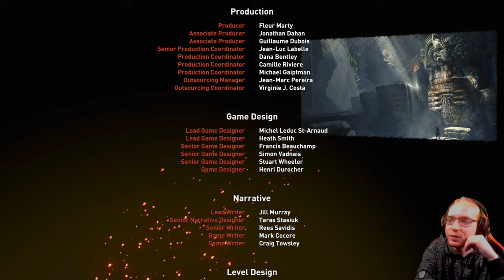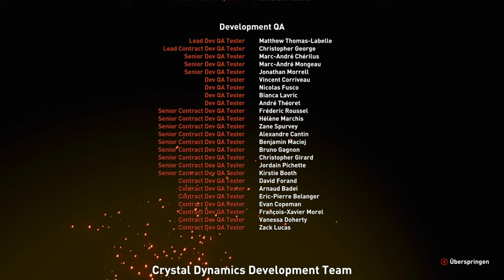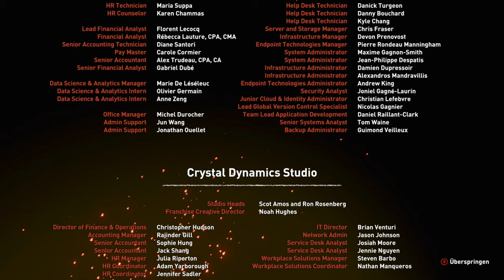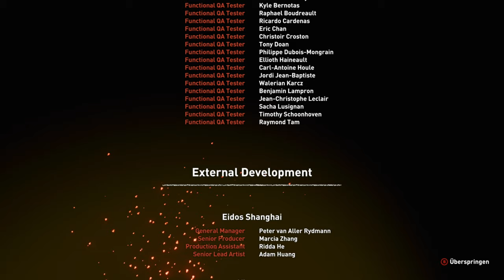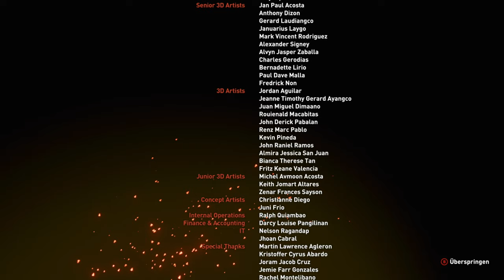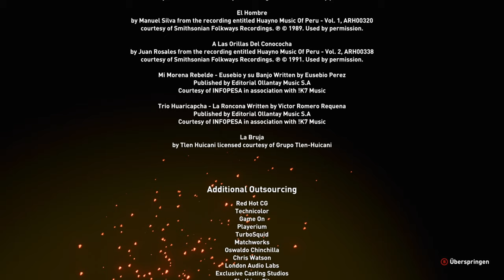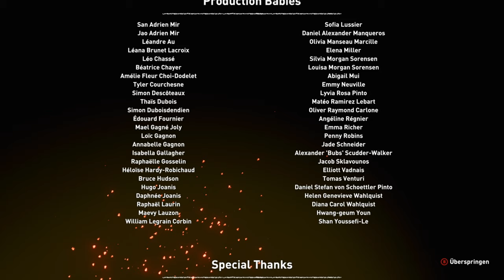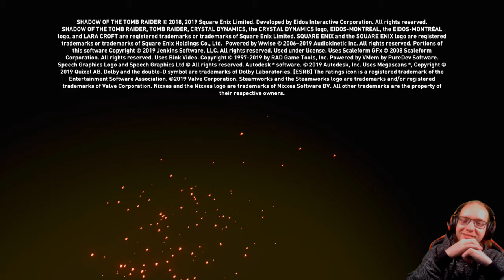Shadow of The Tomb Raider 🏹 14: Die Aufopferung Kukulkan's (Ende) | Live Lets Play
Erlebe in Shadow of the Tomb Raider Definitive Edition das letzte Kapitel von Laras Origin-Story, in dem sich ihr Schicksal erfüllt und sie zum Tomb Raider wird. Die Shadow of the Tomb Raider Definitive Edition enthält das Basisspiel, alle sieben DLC-Herausforderungsgräber sowie alle herunterladbaren Waffen, Outfits und Fähigkeiten – der ultimative Weg, um Laras entscheidenden Moment zu erleben.
Titel: Tomb Raider Definitive Edition
Veröffentlichung: Februar 2016
Genre: Action Adventure